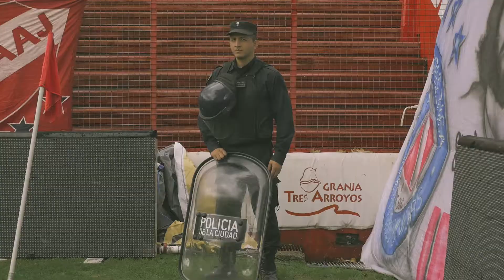Resumen: Argentinos vs Godoy Cruz - Superliga Argentina